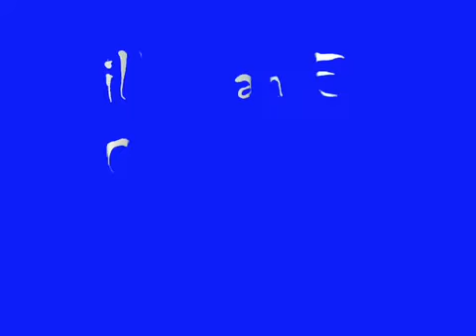Killing a creature epic in spore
My creature killing a Epic